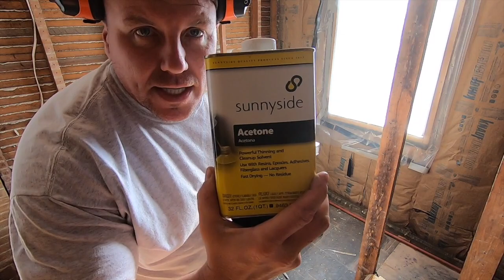Installing a Temporary Window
The exterior wall is insulated and the window casing is removed, replaced, and repaired.